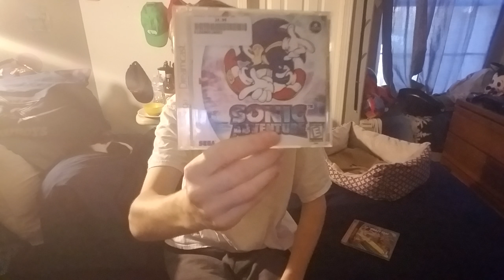Sega Dreamcast game collection part 6